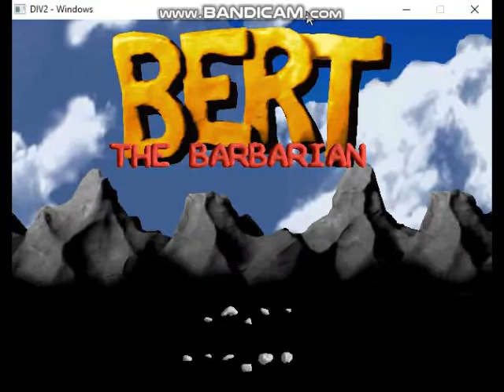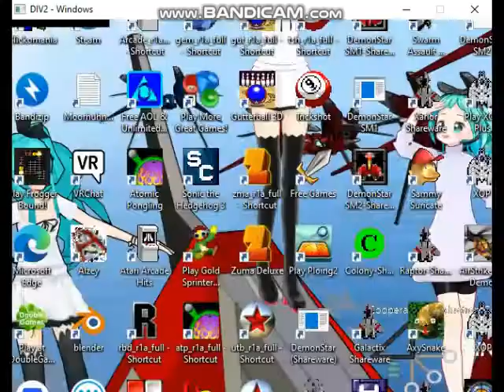Bert the Barbarian v0.02 Alpha Unfinished Game Walkthrough Attempted Run 013 (1999 Squashy Software)